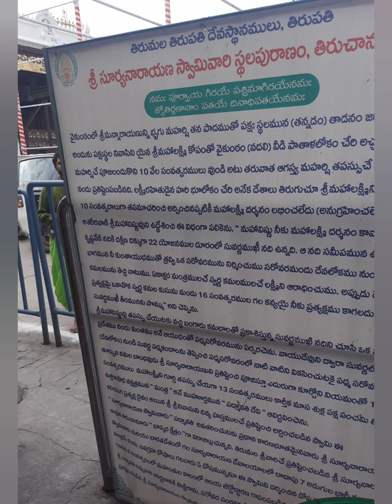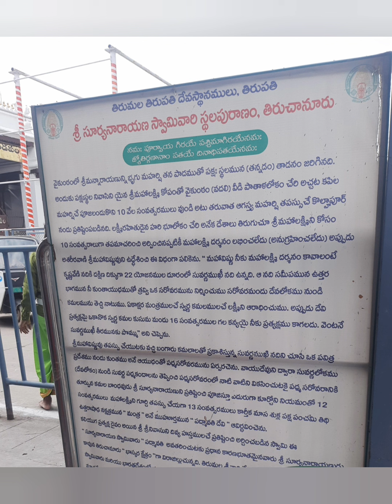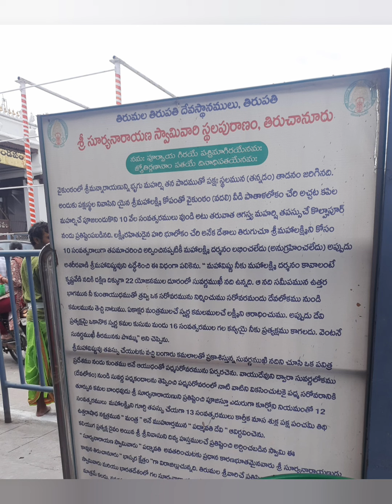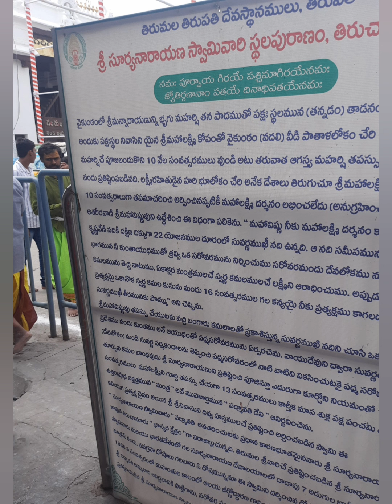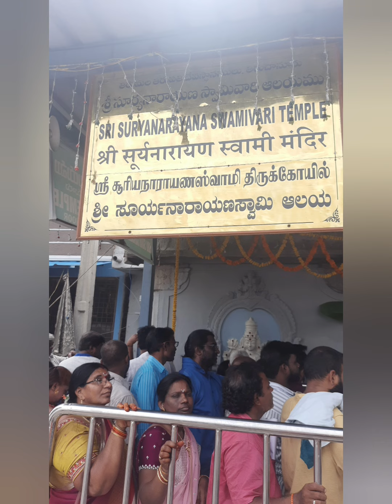శ్రీ శ్రీనివాసుడు ప్రతిష్టించిన శ్రీ సూర్యనారాయణ స్వామి ఆలయం తిరుచానూరు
Thiruchanur Sri Padmavathi Ammavari temple
Alamelumanga amma temple
Sri Balaram Krishna
Sri Suryanarayana  swamy
Details of Thiruchanur
Alamelumangapuram
Padmavathi ammavaru
Sri Mahalaxmi temple
తిరుచానూరు అలవేలుమంగాపురం అలివేలుమంగ దేవస్థానం
శ్రీ సూర్యనారాయణ స్వామి ఆలయం
పద్మావతి అమ్మవారి ఆలయం తిరుపతిలో చూడవలసిన ప్రదేశం
తిరుపతి
Tirupathi trip